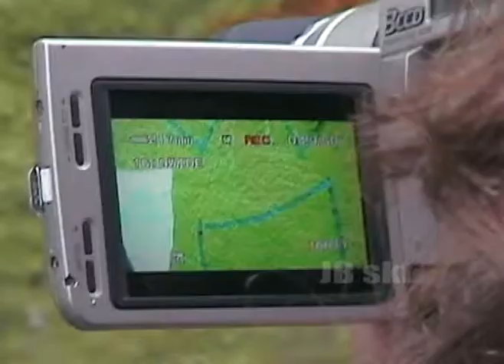Jups & rede NAMI na lapa